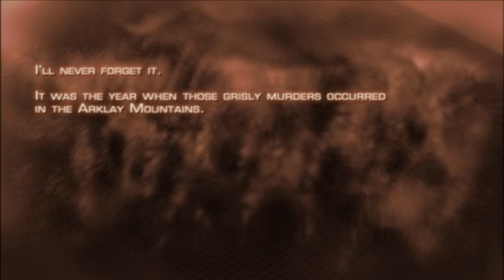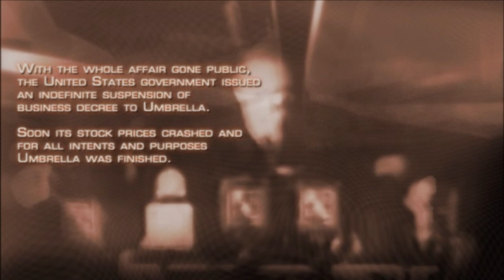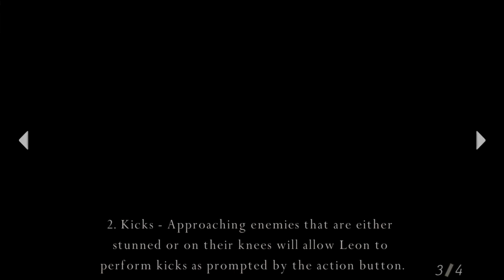Let's Play Resident Evil 4: Ultimate HD - Chapter 1-1 Part 1 - The Village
Part one of my first ever Let's Play with full commentary! Thanks!